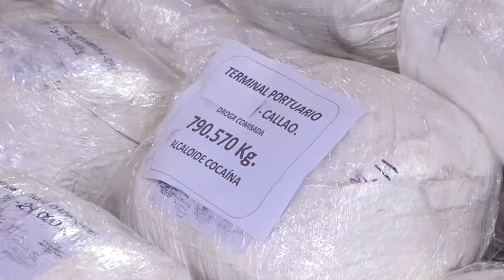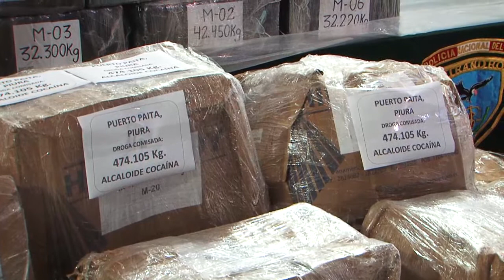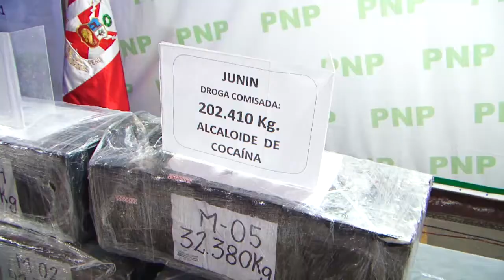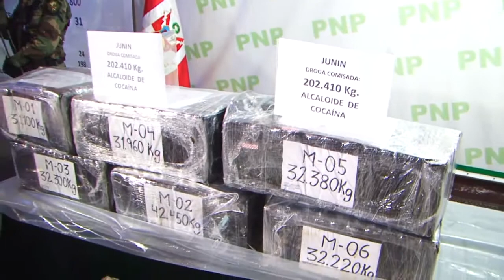POLICÍA NACIONAL PRESENTA DECOMISO DE MÁS DE DOS TONELADAS DE DROGA